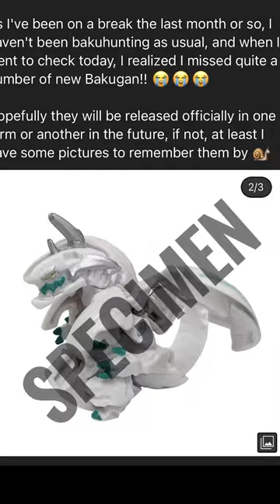Bakugan Leonidas is finally real!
The new Leonidas toy was a topic I couldn't justify making a full video about, so here's some little details in youtube shorts form! I'm gonna be making these on occasion just to put some more content on the channel, but I'm gonna try not to clog up the page.

Song: We Shop Theme
Composed by Philip Milman, Funded By Ludwig & Schlatt

💎 Diamond Patrons: Chell, Immortal_Blank💎
🔥Titan Patrons: VarronOoC, SheVitus, S1erra107, BigChungus69, MugwumpShadow, GUSANO, Skinny_Chalk, JuicemanZYT, Knott, Cure Nurse🔥
Hyper Patrons: Trouble, Bin Wang, David, Gavin Greenly, Merrick, DuskAnthro,
Base Patrons: Caste, Killah Venture, Max, The Stormex, ThomasChalmers, Jo Schmo, Susan Olmstead, Chris Kilis,

JettKuso is produced as a side-project of Red Swordfish Studios.

All Bakugan music and logos are owned by Spin Master, Sega, Takara Tomy, Nelvana and TMS Entertainment.